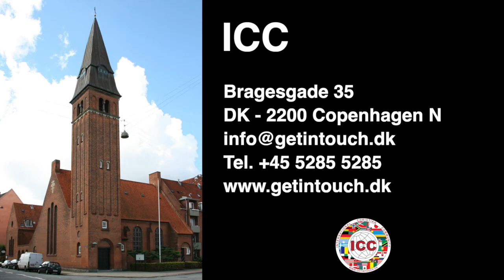Welcome to ICC